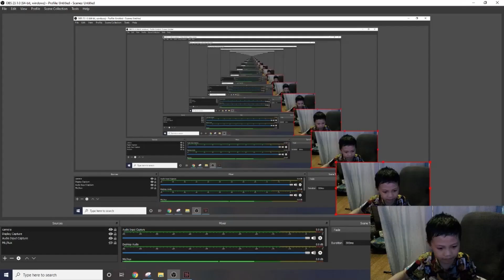just a random meme